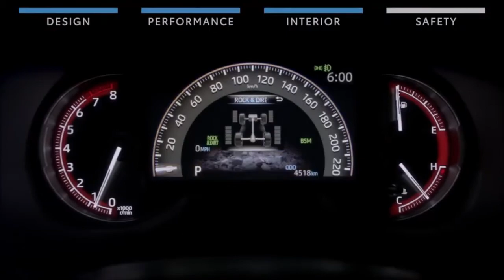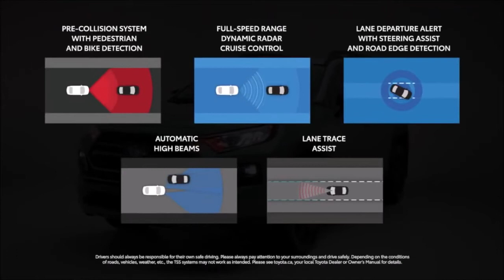Upcoming Toyota RAV4 Premium 5 Seater SUV Launch Specifications